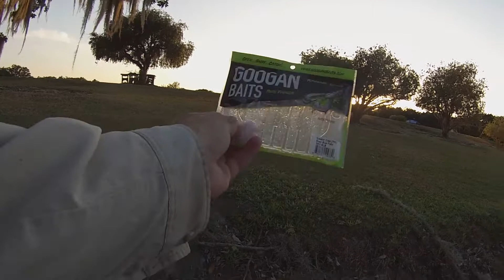Same Course, Different Pond - Fishing Report 5-5-2020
Still keeping away from the madness over on Mosquito Lagoon, so practicing being a lefty in freshwater golf course ponds instead. This time I tried a pond farther into the course, that required me to cross over a green and a couple fairways to get to it.